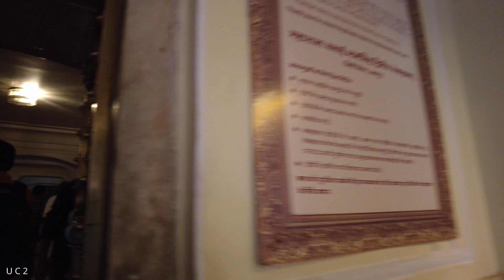Maharaja Sawai Man Singh II MuseumThe City Palace, Jaipur-India🇮🇳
Maharaja Sawai Man Singh II Museum
The City Palace, Jaipur

The City palace in jaipur is spread out over a series of courtyards. It was founded in 1727 by maharaja Sawai Jai Singh II as part of his ambitious city project, and his successors continued to ornament and add to the elegant buildings up until the 20th century. The palace has always been much more than the grand residence of a royal family. It was also, from the start, a centre of patronage of the arts and of learning, and with its many temples , it is also a place of ritual and worship . On important festival days such as gangaurfestival and teej , the procession of the image of the Goddess through the streets unites the City Palace and the people of the city in shared celebrations . Today, the palace has thrown open its exclusive spaces to the public through the Maharaja Sawai Man Singh II museum Trust, welcoming domestic and international visitors from far and wide.

The Maharaja Sawai Man Singh II Museum Trust is responsible for one of the premier palace museums in india , with buildings and collections of national importance, collected and commissioned over the centuries by the Kachhwaha rulers of Amber and Jaipur.

Textile Gallery
The Textile gallery is in the ground floor of the Mubarak Mahal, a place built to receive royal guests. The gallery acquaints visitors with the rich traditional of Indian textiles, as commissioned and collected by the jaipur Court, through varied specimens of fabric as well as costumes from the last three centuries. The Museum has just published Textiles and Garments at the Jaipur Court authored by the textile historian Rahul Jain, recognized with a Padma Shri in 2015 by the Government of india for his professional contributions.

Sarvato Bhadra

The Sarvato Bhadra is a vast open pavilion with stout stone columns, and was the real power centre of the court where the Maharajas conferred in council with their courtiers, ministers and nobles on the critical issues confronting their kingdom . At present two magnificent silver urns also known as Gangajalis (recorded in the Guinness Book of World Records) are displayed here as major exhibits. The space is otherwise maintained for its traditional use as the centre of ritual and festival , which visitors can also participate in.

Sabha Niwas
The Sabha Niwas was the throne room of jaipur state, designed for ceremonial assemblies by the ruling Maharaja for Thakurs (nobles), court officials and visiting dignitaries. Here, the Jaipur court used to receive emissaries from other Indian states and – in later times – British Viceroys and Residents. The period room showcases original furniture, artworks, lights and a special display of ceremonial garments and medals. The Baggi Khana just outside is meant to showcase highlights from the transports in the collection.

Sileh Khana
The Sileh Khana displays the royal collection of arms and armour, including swords, shields, axes, bows and arrows, daggers, chain armour, goads, maces, firearms and gun powder containers. Highlights include the weapons of notable historical personalities such as the Mughal Emperors Jahangir and Shah Jahan with inscriptions on them. The hall itself is glorious, with stunning ceiling murals and was originally named the Anand Mandir or abode of pleasure, meant for entertainments.

Painting and Photography
Painting and Photography at the Jaipur Court is a new exhibition in the Maharaja Sawai Bhawani Singh building showcasing the Museum’s world-famous collection of visual art. Spanning the 18th to 20th centuries, highlights include the hindu mythological illustrated manuscript series of the Durga Saptashati and Bhagvata Puran and the classic themes of the Ragamala, krishna leela , and portraits. It also showcases the photographic treasures of the collection consisting of images by Maharaja Sawai Ram Singh II and his contemporaries.
Apart from these the Museum also houses nationally important collections of manuscripts, carpets, decorative arts, and maps and plans, currently held in reserve.
The ‘Pothikhana’ Archives and Library
With over 7866 hand-written manuscripts and more than 225 traditional style maps, the Pothikhana archives of the MSMS II Museum are regarded as one of the best in India.
A majority of manuscripts are hand-written copies of older religious texts like the Vedas, Puranas, and Bhagwat Gita, and on subjects like philosophy, dramatics, astronomy, astrology, poetry, medicine, grammar, mathematical tables and calculations, and history and biography. A smaller number are original texts on similar topics.